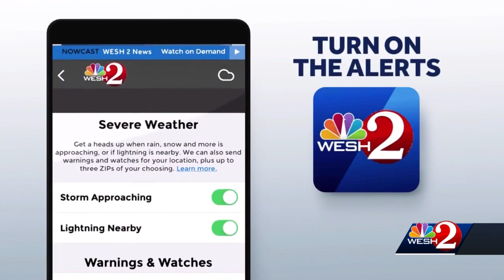Statewide tornado drill held in Florida